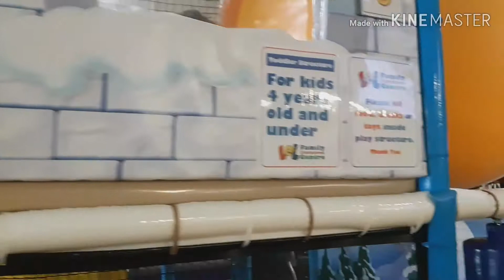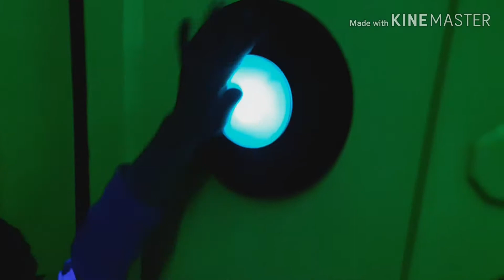Fun time at indoor park Lol